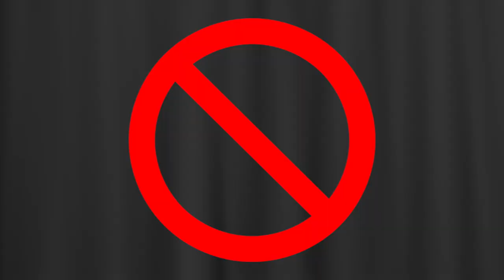Theatre Etiquette at Columbia Childrens' Theatre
Coming to your first play?  Watch this first